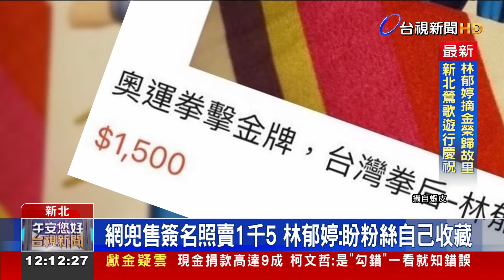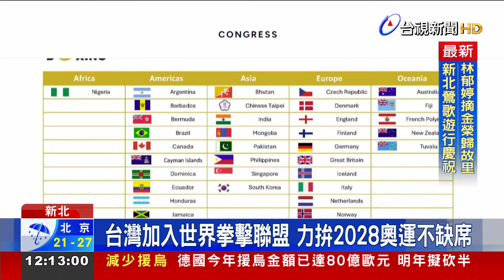「鶯歌的女兒」林郁婷返鄉英雄遊行 獲熱烈歡呼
台灣拳后林郁婷 行程滿檔，今天(18號)上午，和母親以及教練曾自強，一起參加鶯歌區公所 舉辦的 凱旋返鄉大遊行，吸引大批民眾到場。林郁婷說，能因為體育和拳擊把大家凝聚在一起真的很開心。不過現在網路上卻有人販售林郁婷的簽名照，對此，林郁婷表示，希望這些照片粉絲能自己收藏。